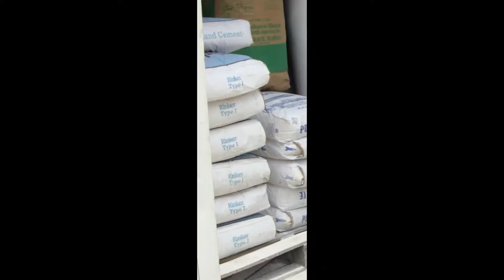Patio Paradise Fountains Construction Video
Fountain artist Joe Weinstein shares construction techniques for his Patio Paradise Fountains